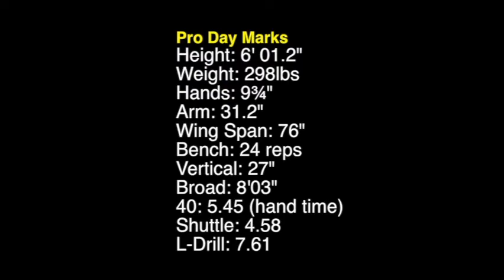Markowitz, USC HL + Pro Day3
6th Yr. Sr. Abe Markowitz vs. some of Hawaii's best
Jaxon Hood: Freshman All American
Ellis McCarthy: Pac12 Honorable Mention
Kapron Lewis-Moore: Drafted 6th Round to Ravens 2013
Stephon Tuitt: All American
Star Lotulelei: All American, All Pac12
Dave Kruger, Freshman All American